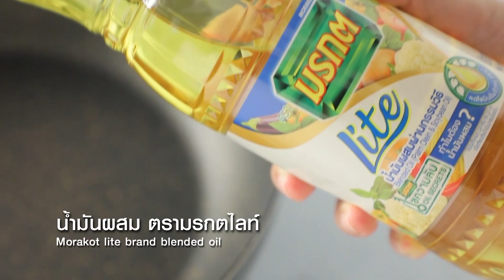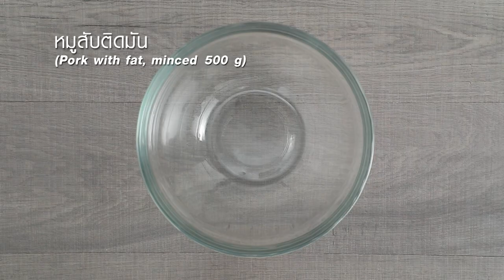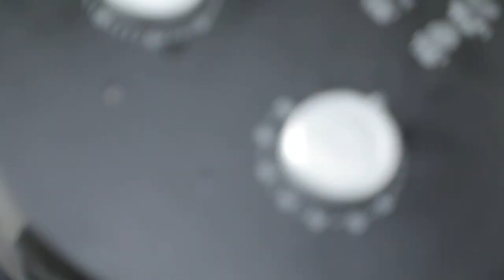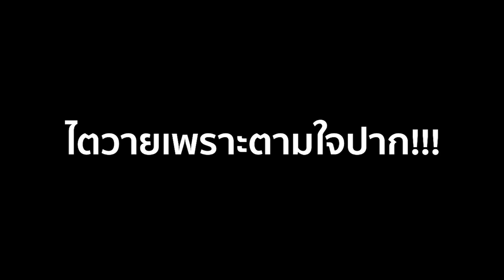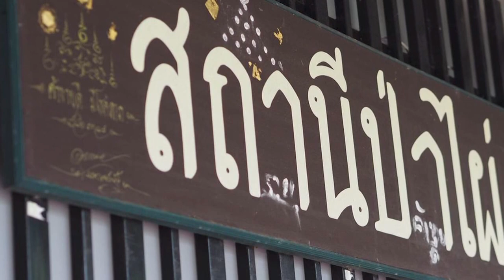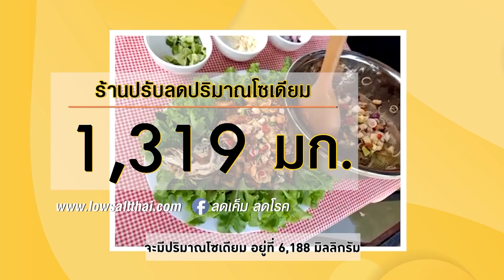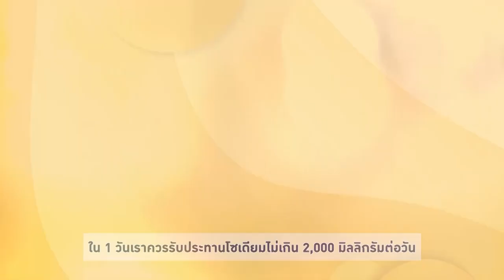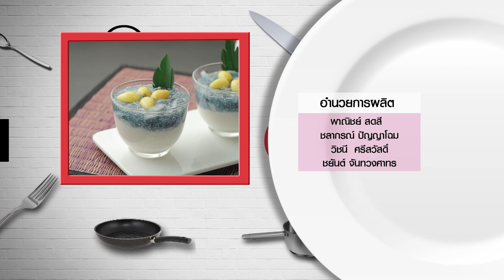กินได้ก็กิน (ทำกินเอง) ตะโก้สาคูมะพร้าวอ่อน / แกงเขียวหวานกุ้งกรอบมะพร้าวอ่อน /EP.245 (Full)